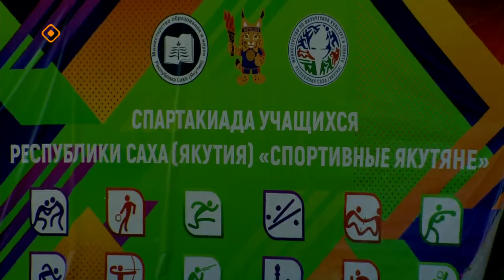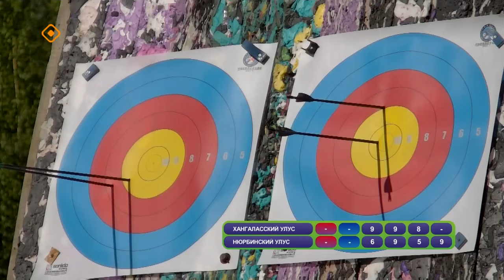Спартакиада учащихся РС(Я) "Спортивные якутяне". Стрельба из лука (09.06.24)